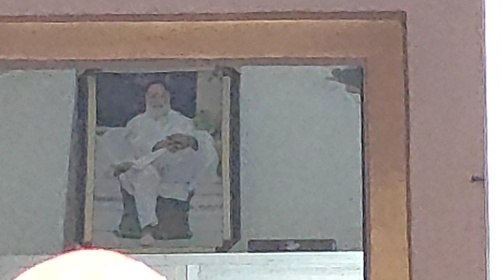Aaj Mhare Rang Barse Rajsthani Bhajan